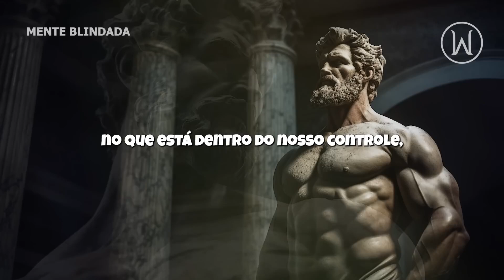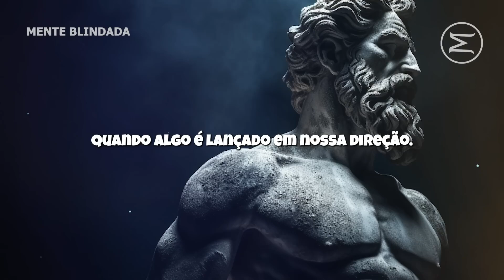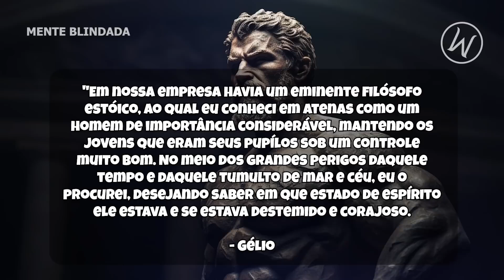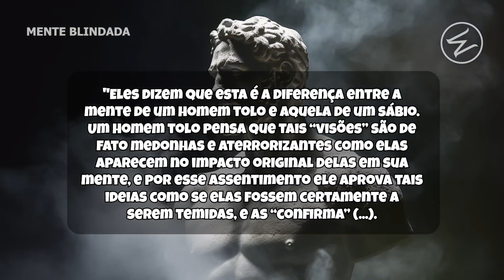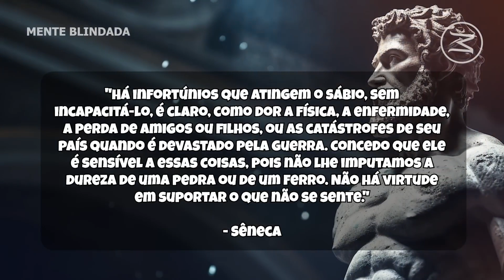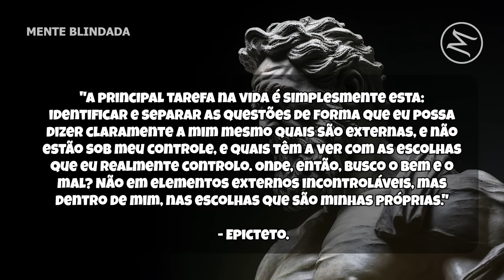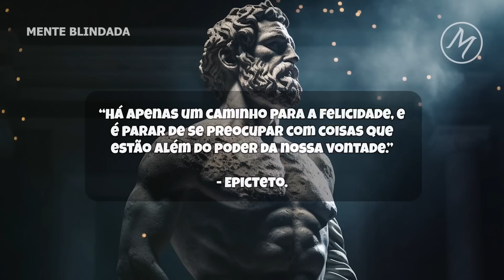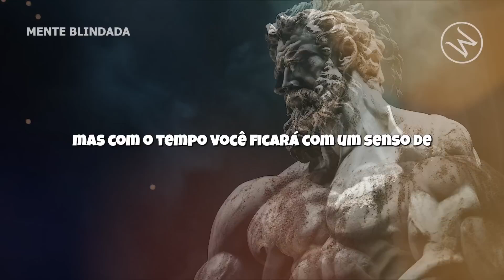5 Regras Estóicas para Superar seus Medos e Controlar suas Emoções | Estoicismo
5 Regras Estóicas para Superar seus Medos e Controlar suas Emoções | Estoicismo